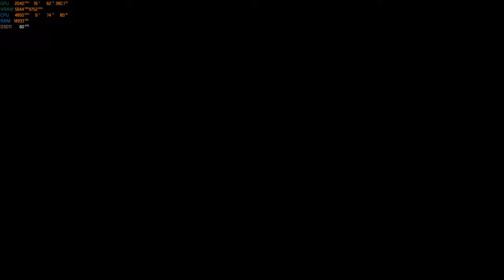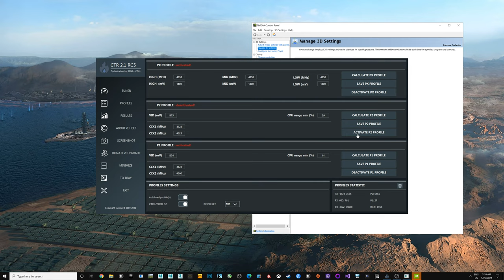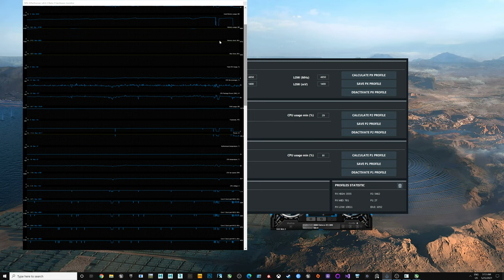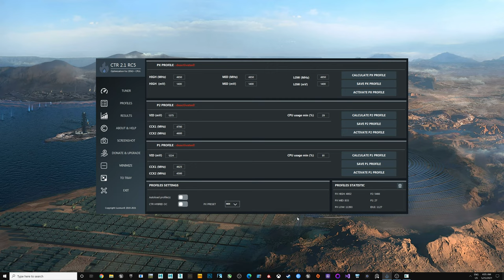Days Gone 4K PC : 2 | Survival Difficulty | Maxed Out | AMD 5900X | RTX 3090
PC Specs:

M/B   -  ASUS gaming x570 plus
RAM  -  G.Skill Trident Z Neo 64Gb (2x32Gb) 3800MHz CL18
Proc. -  AMD Ryzen 5900X (12c/24t), watercooled with Corsair H100X
SSD  -  3 X Samsung EVO 500 Go